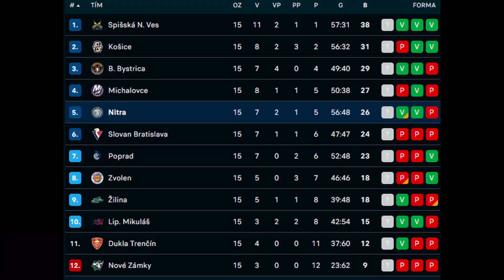Obhájci titulu a hráč z Liptova